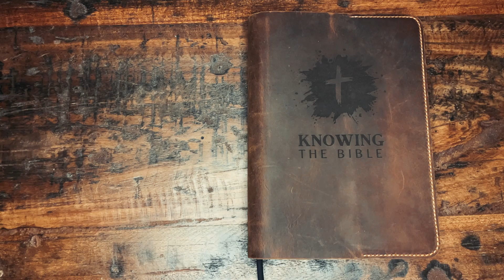Prayer for Anxiety (Break Free From Anxiety With This Powerful Prayer)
In this video, we offer a heartfelt prayer for anxiety, bringing our fears and worries before God and asking for His peace and guidance. Whether you’re struggling with stress, fear, or anxious thoughts, this prayer is a powerful way to connect with God and find comfort in His promises. Join us as we reflect on scripture and surrender our anxieties to the Lord, trusting Him to carry our burdens and fill us with His peace. Through prayer, we can find hope and strength in the midst of our struggles.

This prayer was written by me, inspired by scripture and a desire to bring peace to those experiencing anxiety. It is a personal prayer created to encourage others to lean on God in times of need.